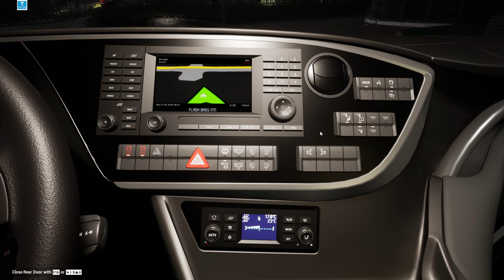🔴FernBusSimulator POV, 0312펀버스시뮬레이터 고속버스 운행일지 EP.137[TVDo]